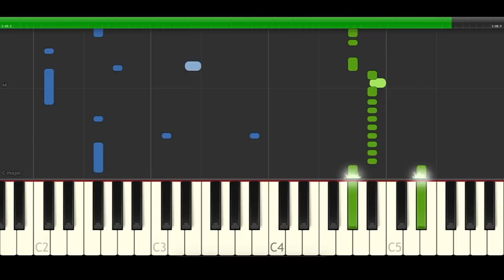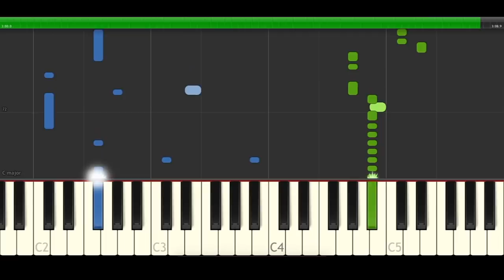Daddy Yankee Snow Con Calma Piano Midi tutorial Sheet app Cover remix Katy Perry